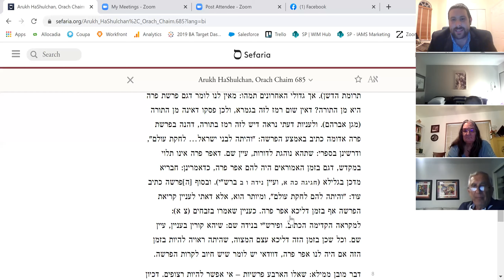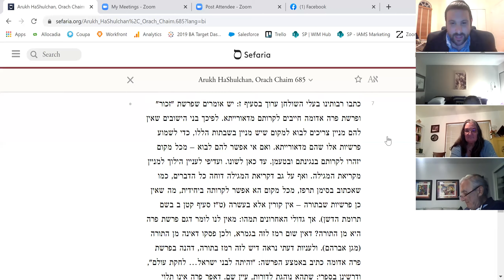Rabbi Saunders The 4 extra parshiot and purim